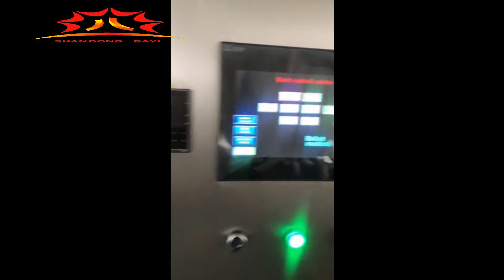полностью автоматическая машина для производства банановых чипсов